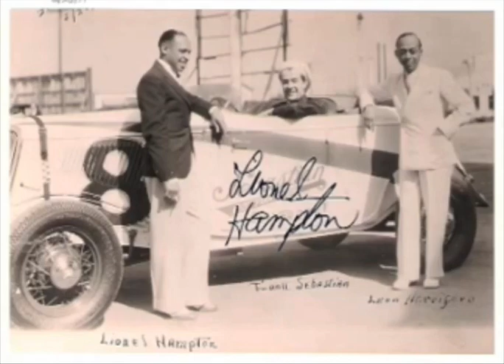"Cuttin' Up" Paul Howard's Quality Serenaders 1930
Lionel Hampton sings the short scat vocal on this one. I met Lionel Hampton and talked with him about the Paul Howard Quality Serenaders band. In the video section I have included a photo Lionel Hampton autographed for me and a picture he let me copy of himself and trumpet player in the Paul Howard Quality Serenaders, George Orendorff,  at the beach. I knew George Orendorff too and interviewed him about his days with Paul Howard’s band. He told me a funny story about Lionel Hampton. He said Lionel was just a kid when he was with the band and of course was not used to drinking alcohol. The club they were playing had something called setup for drinks because they couldn’t serve alcohol because of Prohibition. They served ginger ale and patrons brought their own alcohol and spiked the drinks. Lionel was sitting behind the drums and only saw ginger ale being served so he didn’t know about the setups. Somebody brought him a drink that was mostly alcohol but he thought it was just ginger ale. Lionel took a big gulp and his eyes popped out and he jumped clear over his drum set and ran outside and got sick. That must have been a funny scene!